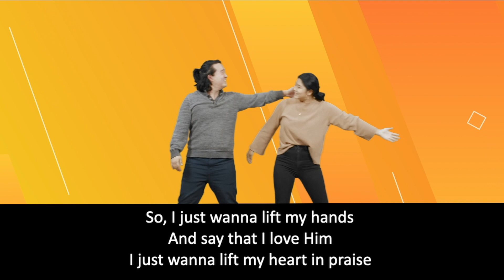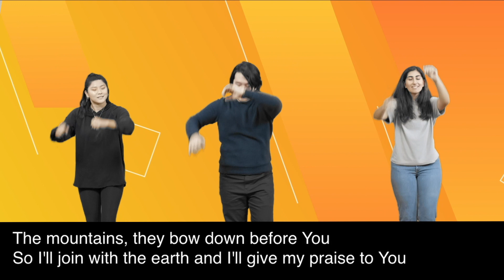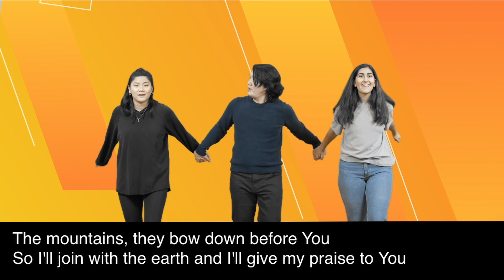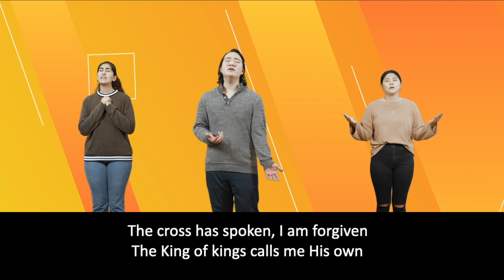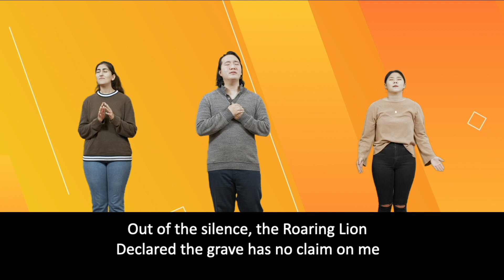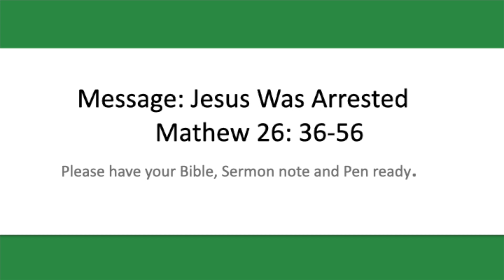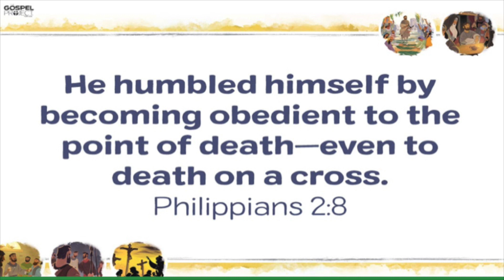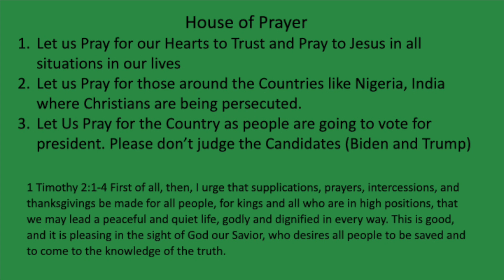Kidz Church 2 10-25-2020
Kidz Church 2 // Sunday October 25th, 2020 Online Worship
Church Everyday